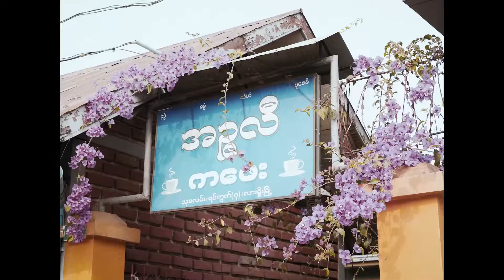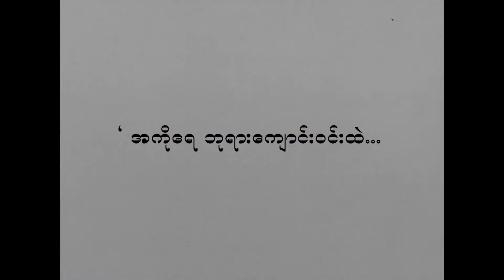Count Your Blessings (Swing Jazz Fingerstyle) Recover by Locrian2k Arranged - Mahn Raymond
Counting Your Blessing Sewing Jazz
Covered - Lorian2k
Arrangement - Mahn Raymond
Cast - Dun, Seng Hpung
Camera - Htoo Shel
Studio - OLO Music

"Count your Blessings. Name them one by one. Count your Many Blessings see what God has done."
"❤️22❤️"
What a time to be alive. I cannot believe today marks the start of a new chapter for another 365 days on earth. Heartfelt thanks to everyone for your wishes.